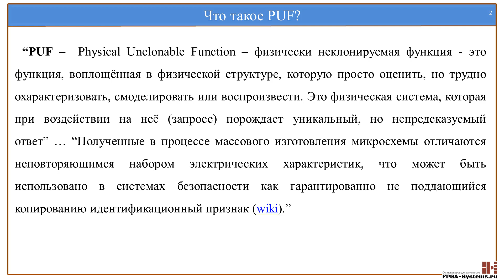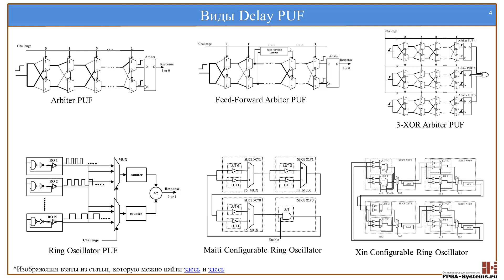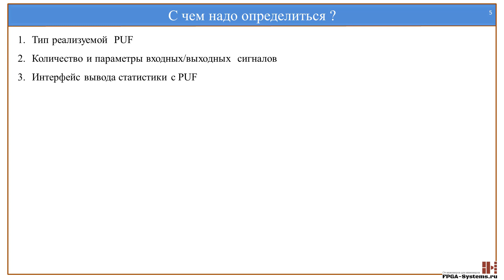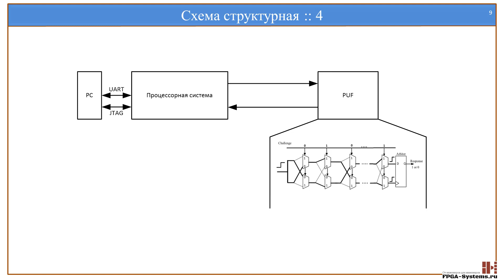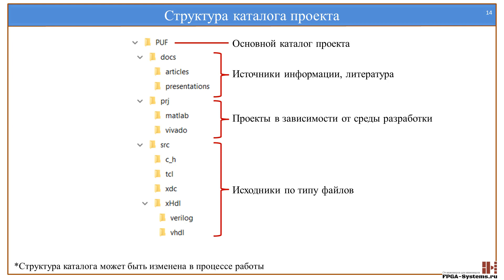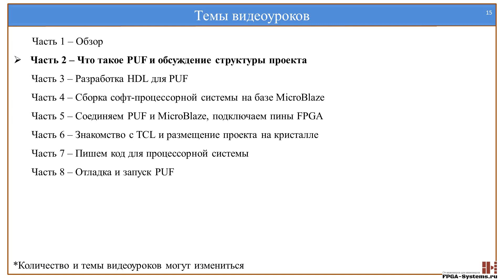FPGA начального уровня :: часть 2 :: PUF и структура проекта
Здравствуйте друзья. С вами проект
Мы продолжаем курс лекций по проектированию на FPGA для разработчиков начального уровня. Сегодня мы с Вами рассмотрим что такое физически неклонируемая функция и обсудим структуру предстоящего проекта.

Разрабатываемый нами проект затронет многие аспекты проектирования на FPGA:
   использование атрибутов языка VHDL и Verilog;
   рассмотрим работу в IP Integrator;
   соберём процессорную систему на базе софт-процессора MicroBlaze
   напишем код для этой процессорной системы код на языке С;
   научимся накладывать на проект физические ограничения;
   рассмотрим использование TCL команд;
   изучим непосредственно сам язык TCL;
   проведём отладку проекта с помощью логического анализатора.

В качестве тестового проекта мы возьмём реализацию физически неклонируемой функции. Почему именно PUF – физически неклонируемая функция? Несмотря на то, что её реализация достаточно проста, проект который будет сделан на её основе будет являться комплексным и будет охватывать много из проектирования на FPGA.

Если у Вас есть вопрос, идея или вы хотите помочь в развитии проекта статьей, видео или поделиться опытом с начинающими FPGA разработчиками, то оставляйте свои предложения в комментариях под видео, на нашем сайте или присылайте их на наш почтовый ящик .

Следите за выходом новых видео на канале в Telegram FPGA-Systems.ru Events

КТЦ «ИНЛАЙН ГРУП» | Дистрибьютор XILINX INC.